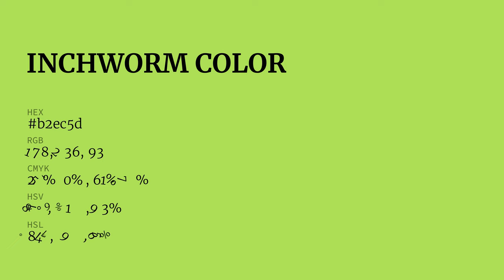Inchworm color b2ec5d hex color - Green color - Cool color b2ec5d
What color is Inchworm ? b2ec5d hex color - Green color - Cool color b2ec5d

Hex b2ec5d Color Code is also known as Inchworm color.

Hex b2ec5d Color code in RGB color code model is created after adding 69.80% red color, 92.55% green color and 36.47% blue color.
Hex b2ec5d Color code in CMYK color (process color) code model is generated after subtraction of 24% cyan, 0% magenta, 60% yellow and 7% black.